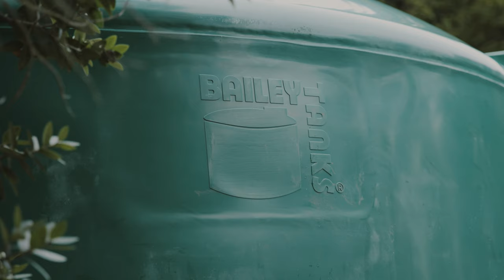Bailey Tanks Delivery - Easy as